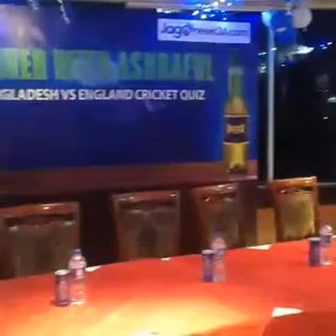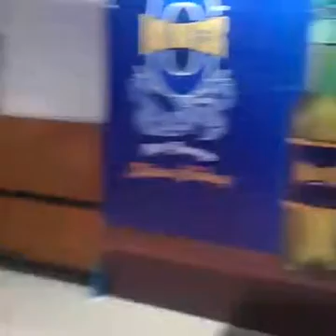জাগো নিউজ কুইজ বিজয়ীদের সঙ্গে আশরাফুলের ডিনার অনুষ্ঠান